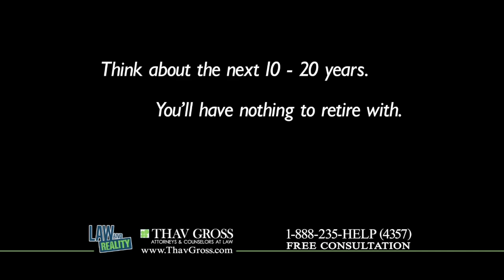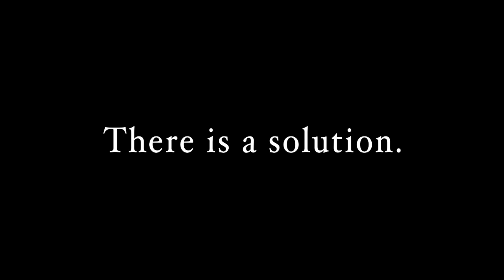Law and Reality Full Episode: "Investment Strategies Leading Up To The Election & Probate Contests"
INVESTMENT STRATEGIES LEADING UP TO THE ELECTION & WHAT IS A PROBATE CONTEST ABOUT?

Law and Reality is a TV Show that began in 2008, at the beginning of the Financial Crisis and was originally called The Financial Crisis Talk Center.  The TV show airs Sunday mornings at 10AM on TV20 in Metro Detroit. Attorney, Leader in the Law and Author Ken Gross is the host, along with Co-host Brian Small from the law firm THAV GROSS. The show covers the latest up-to-date political and financial news events affecting individuals and small businesses - and boasts a unique, creative, and often fun approach to addressing critically important issues.